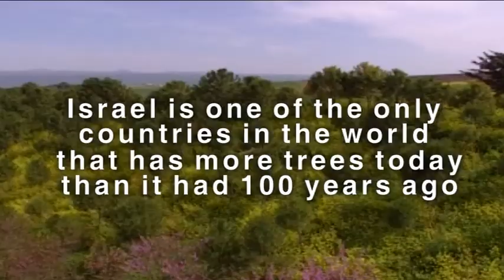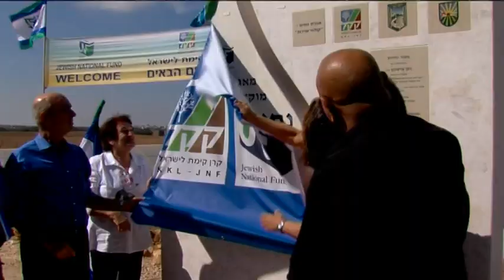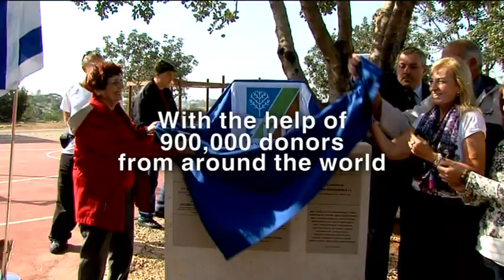KKL- JNF in Numbers - 2014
A round-up of KKL-JNF's achievements in the Land of Israel in numbers, over the past 113 years